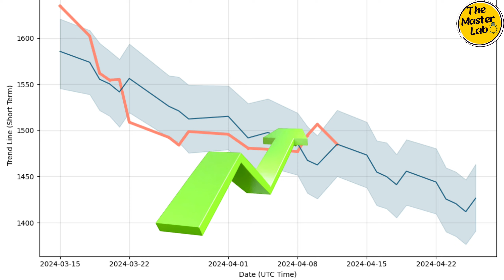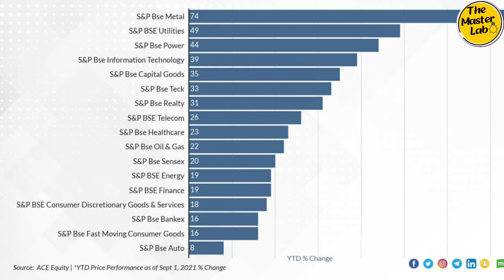INFOSYS SHARE LATEST NEWS UPDATE - DOUBLE DIGIT GROWTH SOON?!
Infosys share news || Infosys share || Infosys latest news today
BONUS से भी बड़ी खुशखबरी | Infosys share latest news | Infosys share news today
TCS Q4 results: Company beats market estimates! | Why US targeting 2% inflation? | Share market
Bade Miyan Chote Miyan Stocks: Bajaj Finance Vs Poonawala Fincorp, किसे Portfolio में रखने से फायदा
Superhit South Hindi Dubbed Action Romantic Love Story Movie | Shiva, Vivek, Shraddha, Rachita Movie
FIXING THE PIPES UNDER KITCHEN SINK.
4 BHK Builder Floor in DLF Phase 1 | DLF Floors| Triplex Top Floor + Terrace + Basement
Q4 Results की बहुत बड़ी Update | Infosys share latest news | Infosys share news today
The Shocking Downfall of Byju's
Adarsh Shrivastav Proud Franchise Partner Of Yatrikart
भारत का अपना BharOS ऑपरेटिंग सिस्टम | क्या Android को रिप्लेस कर देगा BharOS ? by Ankit Avasthi
Sapne Vs Everyone | Web Series | EP2 - Sapne Vs Darr
आज हम जानेंगे कि Infosys का स्टॉक प्राइस कुछ हफ्तों से क्यों नीचे गिर रहा है और भविष्य में इसके ऊपर जाने के कितने चांस हैं.
अगर आप हमारे चैनल पर नए हैं, तो कृपया चैनल को सब्सक्राइब कर लीजिए और बेल आइकॉन को भी क्लिक कर लीजिए ताकि आपको हमारे सभी वीडियोज के नोटिफिकेशन मिल सकें

Infosys ने March तिमाही में अपनी उम्मीद से कम कमाई की थी. इसका कारण ये था कि उन्हें बैंकिंग सेक्टर में काफी कमजोरी का सामना करना पड़ा, खासकर अमेरिका और यूरोप में.Infosys ने FY23 के लिए अपने रेवेन्यू आउटलुक को भी कम कर दिया है. इसका मतलब है कि वे इस साल जितना पैसा कमाने की उम्मीद कर रहे थे, उतना शायद नहीं कमा पाये .

इन सभी वजहों की वजह से Infosys के शेयर प्राइस में भारी गिरावट आई है. March तिमाही के रिजल्ट आने के बाद एक दिन में ही इसका शेयर प्राइस 2019 के बाद से सबसे ज्यादा गिरा था.Infosys के शेयर प्राइस की गिरावट का असर दूसरे IT शेयरों पर भी पड़ा है.

अगले 12 महीनों के लिए Infosys के शेयर प्राइस का औसत एनालिस्ट टारगेट 19 doller है. इसका मतलब है कि ज्यादातर Expert का ये मानना है कि आने वाले 12 महीनों में Infosys का शेयर प्राइस 19 तक पहुंच सकता है.
हालांकि, कुछ Expert का ये भी कहना है कि Infosys का शेयर प्राइस 13 तक भी गिर सकता है.

 Infosys के शेयर प्राइस पर क्या असर पड़ेगा यह कुछ बातों पर निर्भर करता है: jaise अगर Global अर्थव्यवस्था में सुधार आता है, तो Infosys के शेयर प्राइस में भी बढ़ोतरी हो सकती है. अगर IT सेक्टर अच्छा परफॉर्म करता है, तो Infosys के शेयर प्राइस में भी बढ़ोतरी हो सकती है. अगर Infosys अच्छा परफॉर्म करता है और अपने टारगेट को प्राप्त करता है, तो इसके शेयर प्राइस में भी बढ़ोतरी हो सकती है.
ये सिर्फ एक फोरकास्ट है और गारंटी नहीं है कि Infosys का शेयर प्राइस कैसा परफॉर्म करेगा. कोई भी निवेश करने से पहले आपको अपना खुद का रिसर्च करना चाहिए और किसी फाइनेंशियल एडवाइजर से सलाह लेनी चाहिए.